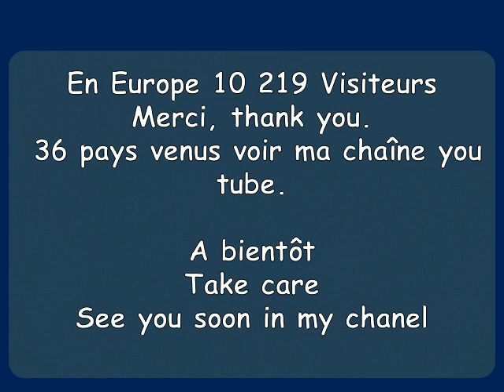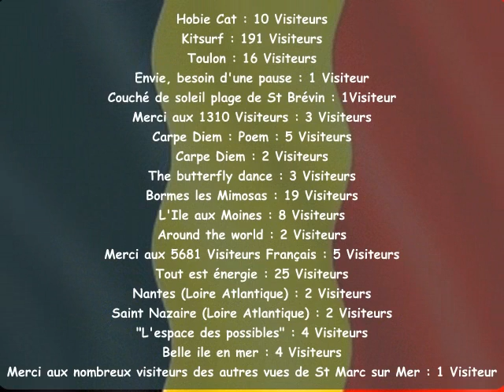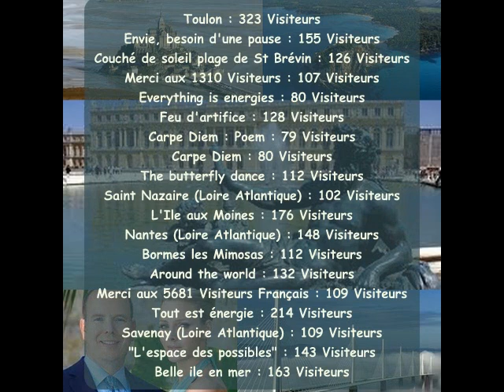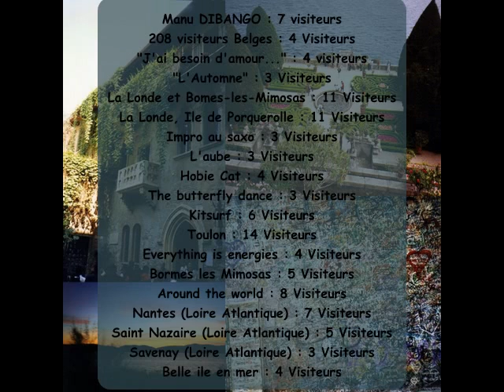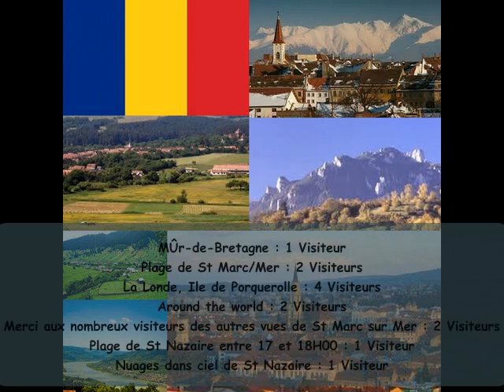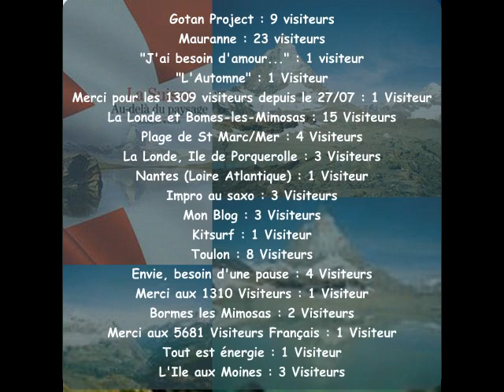Merci aux 35 pays Européens. Depuis Mai 2011 : 10 219 Visiteurs.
J'ai pris le temps de répertorier tout les pays Européens venus voir mes vidéos depuis la création de ma chaîne.
Je vous laisse admirer les paysages de toute l'Europe.

A bientôt. Take care, see you soon.